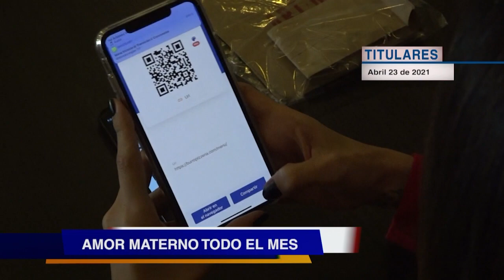Titulares, abril 23 de 2021